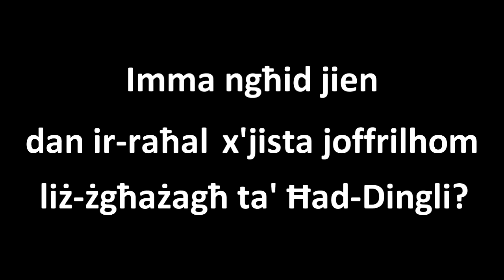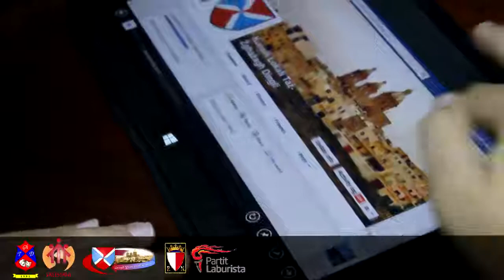Imma Ħad-Dingli x'jista joffrilhom liż-żgħażagħ?